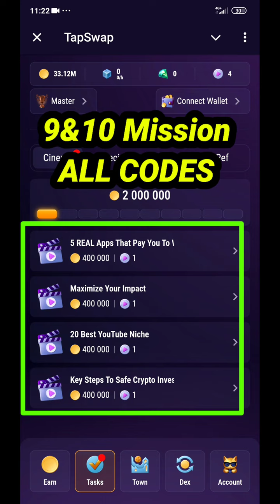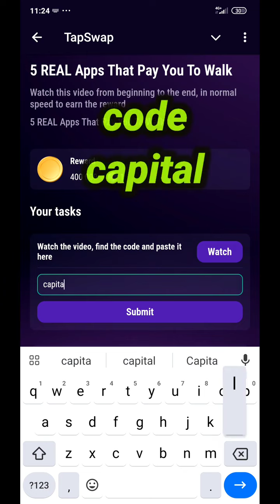20 Best YouTube Niche Code Today | 5 Reals App That Pay To Walk Code 8 & 10 August TapSwap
20 Best YouTube Niche Code Today | 5 Reals App That Pay To Walk Code 8 & 10 August TapSwap